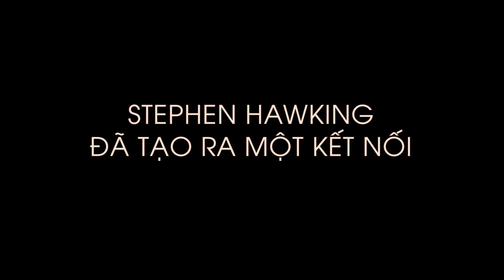THUYẾT YÊU THƯƠNG - THE THEORY OF EVERYTHING - Trailer chính thức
Câu chuyện đầy xúc động của nhà vật lý thiên tài Stephen Hawking sẽ được tái hiện một cách chân thật và ấn tượng trên màn ảnh rộng vào 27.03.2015 trên toàn quốc. Xoay quanh cuộc sống từ thuở thiếu thời của Stenphen Hawking cho đến khi ông đạt được những thành tựu vĩ đại được cả nhân loại ghi nhận. Bộ phim được ví như một bức tranh với những gam màu sáng tối kể về cuộc đời thăng trầm đã qua của Hawking và gia đình ông. Bộ phim THE THEORY OF EVERYTHING kể lại từ khi Hawking vẫn còn là một chàng trai khỏe mạnh, cho đến khi căn bệnh bộc phát cướp mất sức mạnh của ông, từ đôi chân, đến toàn thân và cả giọng nói của ông. Chính tình yêu dành cho khoa học và sự ủng hộ bền bỉ của vợ ông – bà Jane Hawking đã giúp anh tiến lên phía trước và làm nên những thành công không tưởng. Nhưng cuộc hôn nhân của họ không chỉ toàn hạnh phúc và tiếng cười, khi bệnh tật khiến cho Hawking mất dần sự tự tin và đặt thêm áp lực lên đôi vai của Jane.